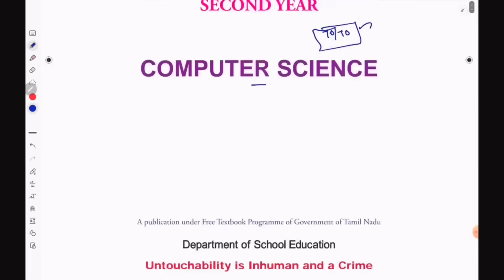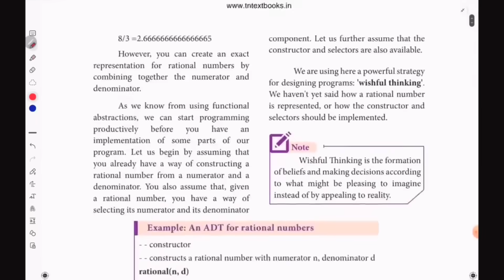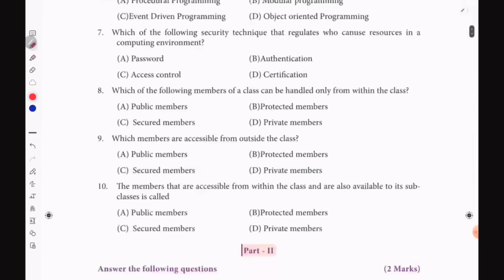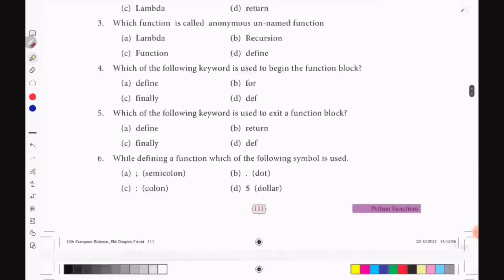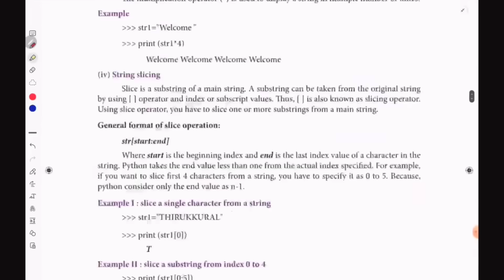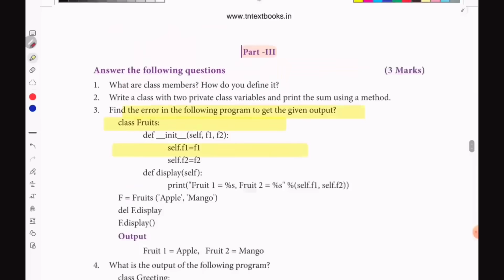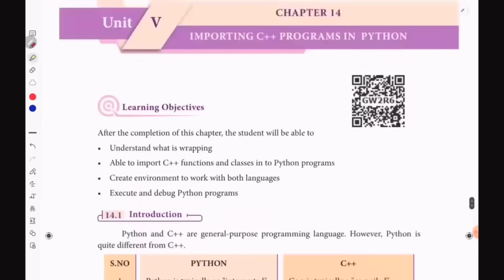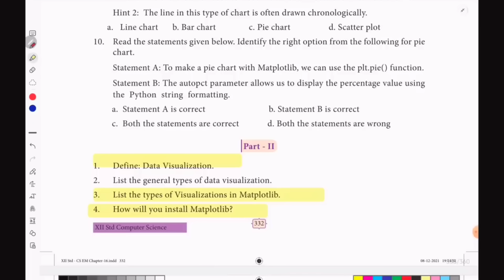12th Computer Science 2 Day 70/70 Confirm | 12th computer science public important questions 2025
12th computer science public important questions 2025
12th Computer Science Important Questions 2025 Public Exam